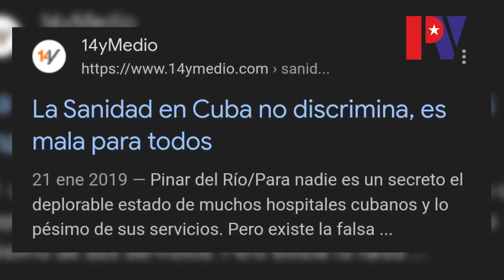Fragmento del informe "LA VERDAD SOBRE EL SISTEMA DE SALUD CUBANO" de palenquevision.com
Descubre la verdad que el régimen cubano no quiere que veas.
Mira las historias reales de Cuba en PalenqueVisión
Este es un fragmento del informe "LA VERDAD SOBRE EL SISTEMA DE SALUD CUBANO" que puedes ver completo
Síguenos para estar informado desde dentro de la isla.